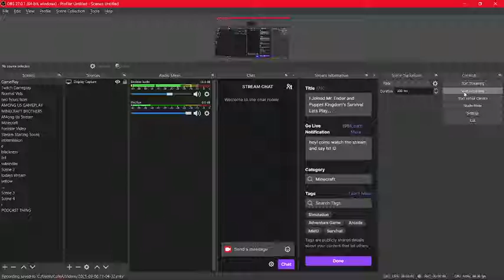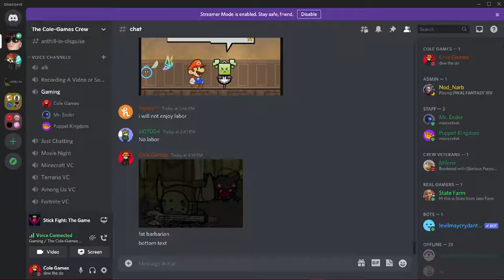welcome to stick-fil-a, how may i help you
stick pun